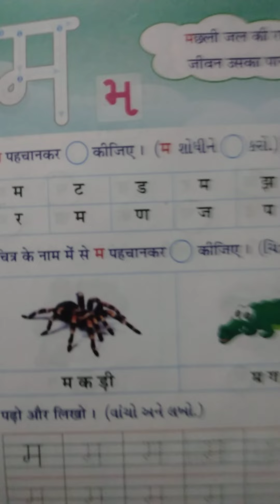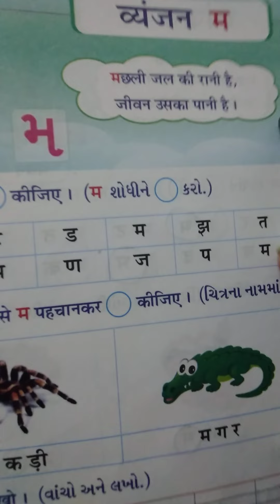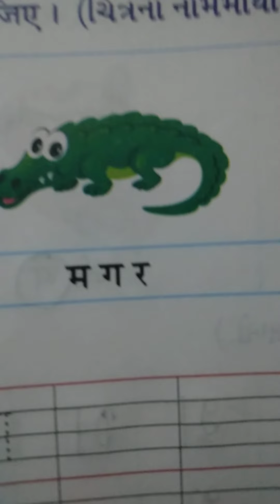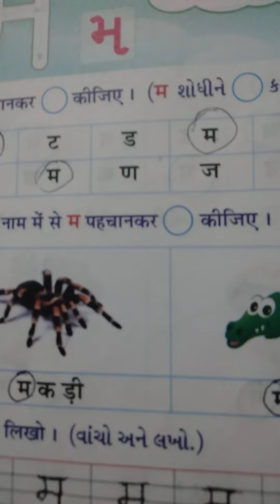GM std 1 Hindi 'म'